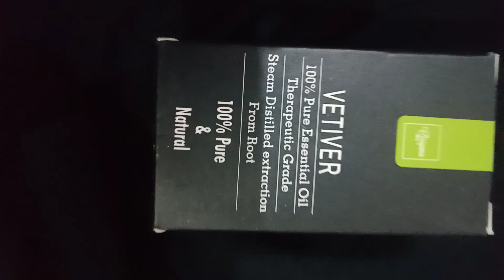Origana's Vetiver essential magical oil | place your order fast.